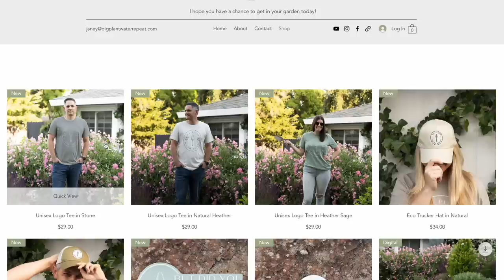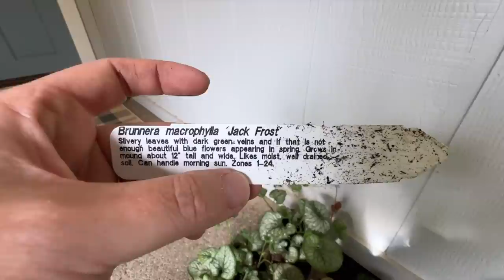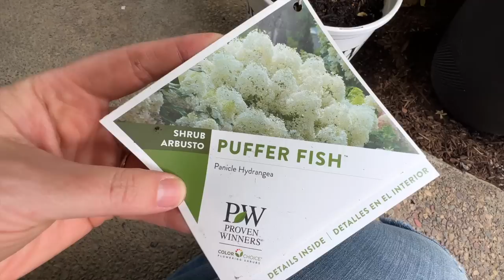A Little Bit of Shade Planting and A Big THANK YOU! :: Shade Gardening Zone 9B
Welcome Gardeners!  First off, I just want to thank all of you for supporting me and my channel!  Thank you so much!  On a gardening note - join me today for planting some shade plants inspired by my trip to Napa with Hulio! 💗 Enjoy!

“If you have a garden and a library, you have everything you need.” -Cicero

B R A N D S I W O R K W I T H

417 Mace Blvd Ste J # 238

This video is not sponsored, however some plants and equipment that I use in my garden have been provided to me to try out!